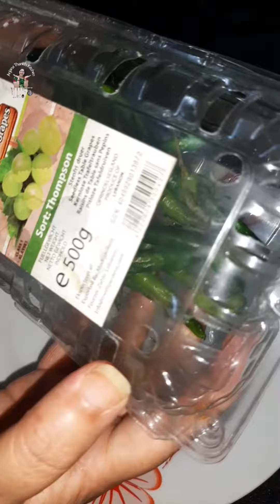GREEN CHILLI FLAKES & CHILLY PASTE GHAR PE BANAYYE | KITCHEN TIP AND TRICKS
GREEN CHILLI FLAKES & CHILLY PASTE GHAR PE BANAYYE @AnjanaThankisKitchen

Anjana thanki's kitchen me aapko ghar jaisi hi

recipe sikhne ko milegi.

authentic gujarati recipe gujarati  me and hindi me.

so please like my recipes and enjoy easy and tasty recipes

I also have a page on  Facebook and Instagram.

kindly follow to enjoy short and quick recipes over there.